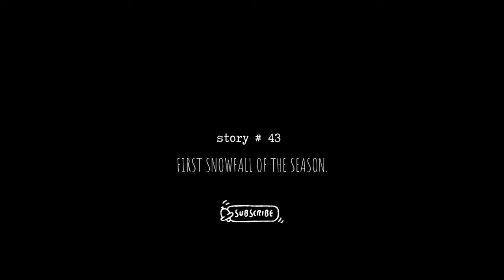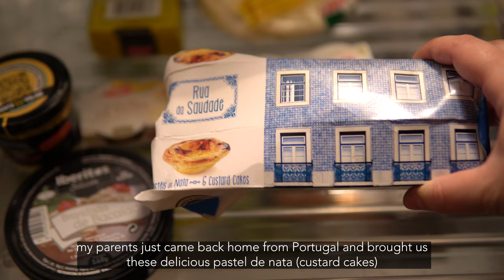☃️❄️ Cozy Snow Day in a Small New England Town | First SNOWFALL of the Year | SLOW LIVING VLOG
Story # 43: Spend the first snowfall of the year with us. A cozy snow day, slow living in the Winter. Walking at the park in a winter wonderland and making Thai red curry.
Video style: Slow living, relaxing, silent vlog.

❤ Please turn on CC in the video settings for subtitles in your preferred language.
❤ Watch in 4K by changing the quality under settings: Advanced (2160p)

00:00 Vlog Preview
00:37 Vlog Starts
01:40 Breakfast
04:44 Driving in the Snow
07:20 Park (Winter Wonderland)
11:05 Reading and Tea
13:48 Thai Red Curry Recipe

Hi, I'm Claudia !

Here you will find relaxing videos/silent vlogs on the following topics: houseplants, balcony gardening, pets, recipes, cooking, slow living, DIY's and much more!